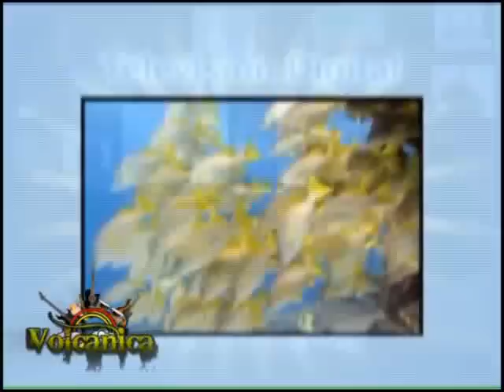22 DE AGOSTO VOLCANICA 1 PARTE